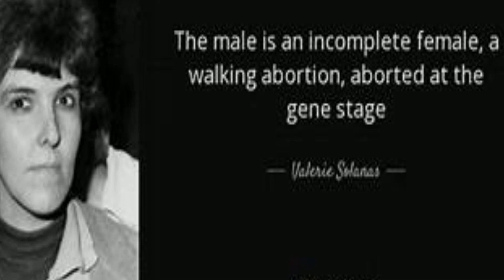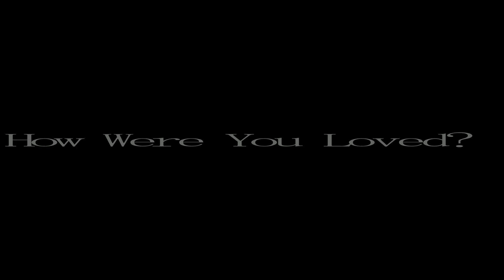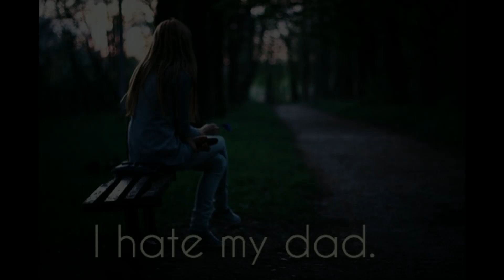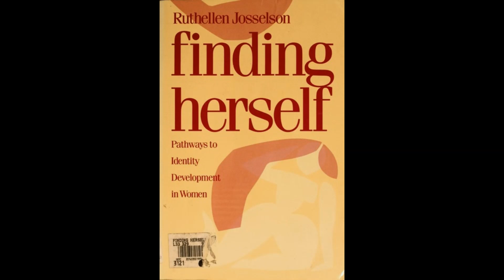What Kind Of Daughter Are You?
The effects of fathers on daughters